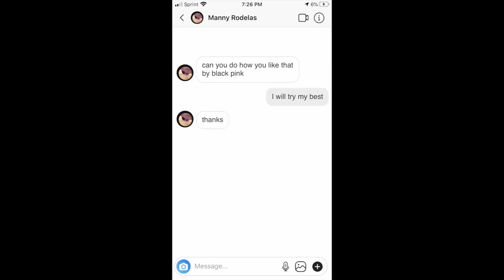BLACKPINK - 'How You Like That' M/V *REACTION*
Check out my reaction to BLACKPINK's music video for, "How You Like That".